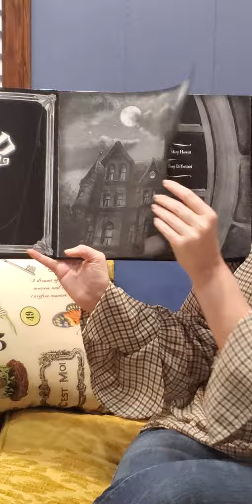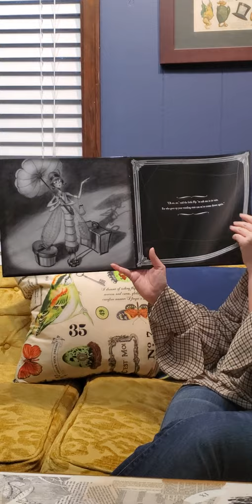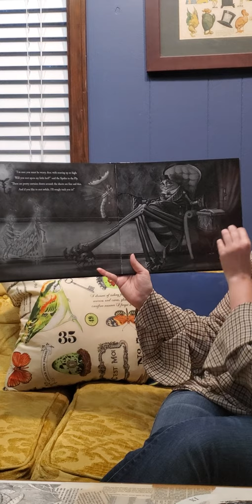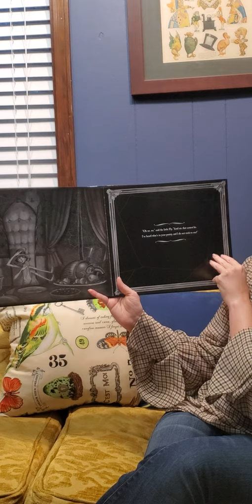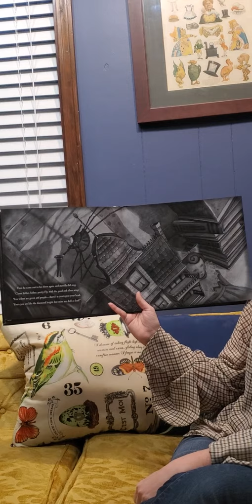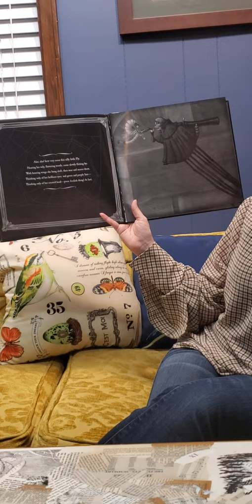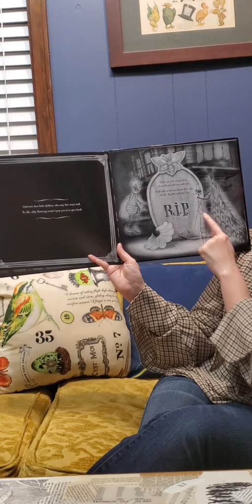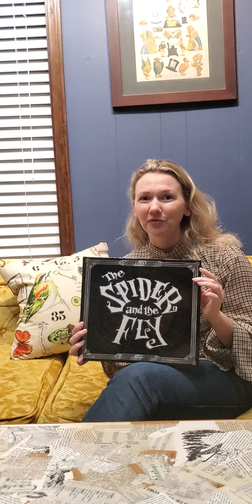The Spider and the Fly by Mary Howitt